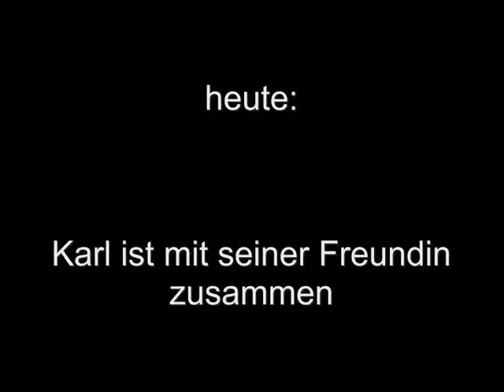Karl der Stein mit seiner Freundin Karla der Druse